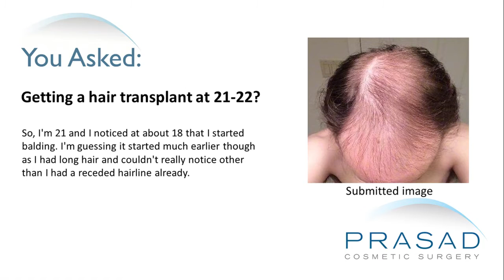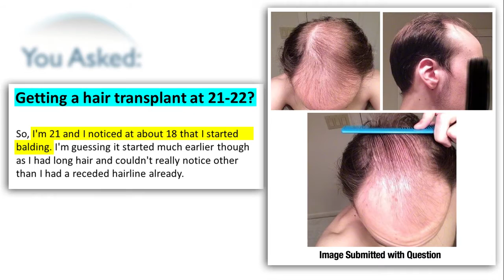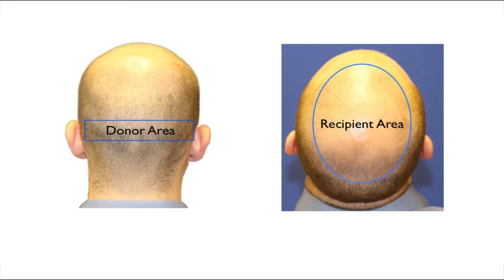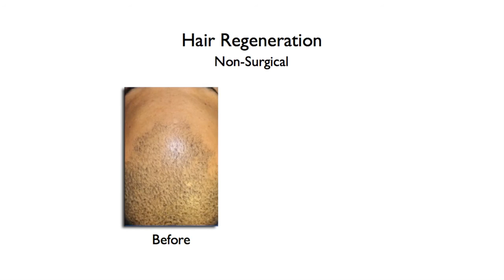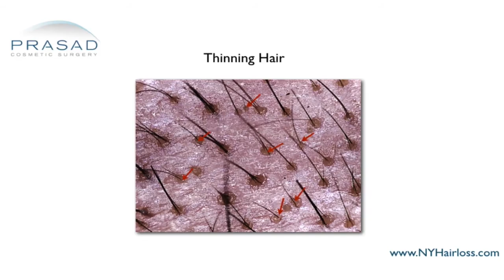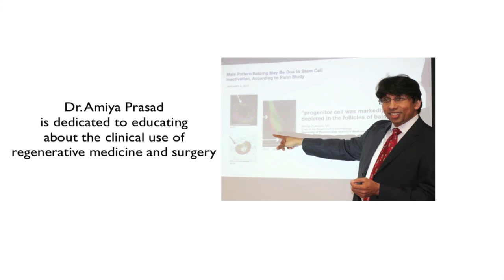How to Treat Rapid Hair Loss in the Early 20s When Hair Transplants Aren't Adivised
A 21-year-old gentleman has hair loss. He wants to know if hair transplant is a good procedure for him at his age.

For many years, the standard therapy in the hair loss industry has been hair transplant. Unfortunately, it is never advisable for someone in their early 20s to get a hair transplant. The simple reason is when someone is losing hair quickly, there aren’t enough hairs to cover the area of hair loss.

Dr. Amiya Prasad is a board certified cosmetic surgeon. He trained in the time when hair transplants were done with big, round plugs that were taken out and placed in the scalp. He has lived through the different evolutions including micrografts, minigrafts and now follicular unit extraction (FUE). These are all great advancements and certainly the procedure has improved in some ways. However, regardless of the technology and the names, there’s only one simple physiologic reality - the donor area or the area at the back of the scalp has limited number of hairs.

In Dr. Prasad’s practice, he developed a treatment called Hair Regeneration. In fact, he developed a company at this point called Trichostem® Hair Regeneration because of its success. Essentially, this technology and method is to treat hair thinning by not doing hair transplant but using an injection treatment. This treatment has a combination of platelet-rich plasma (PRP) derived from the patient’s own blood combined with Acellular matrix which is a wound-healing agent. Close to a 100% of Dr. Prasad’s male patients see improvement.

Dr. Prasad is always anxious to help people understand that the earlier he catches someone, the better the results. If he can catch somebody as young as 18, he treats them. He hasn’t treated anyone under 18 for pattern hair loss but he does treatment in this age especially when there’s clearly a family history which he can confirm either from microscopic or biopsy.

Dr. Prasad explains that this gentleman is a better candidate for treatment like Hair Regeneration although he can never guarantee success. Sometimes, people are losing hair very aggressively and he may not catch them soon enough to get back as much hair as they would like. This is certainly a better option to consider than a surgical hair transplant.

At this point, Dr. Prasad suggests that he learn more about these options. He should also think about finasteride. However, patients who come to Dr. Prasad from all over the world are very much against the use of finasteride because of fear of long-term sexual side-effects. Clearly, he has been able to improve that his treatment works independent of pharmacologic assistance.